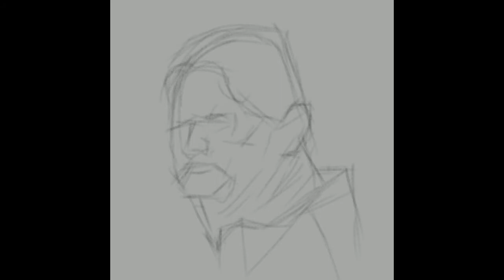Procreate Drawing Time lapse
A Procreate drawing demonstration for my students at MTSU.